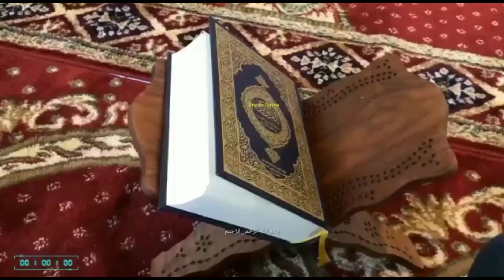Manaqib habib Ali bin Muhammad Al Habsyi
Manaqib habib Ali bin Muhammad Al Habsyi, yang terkenal akan kealiman dan keilmuan nya yg luar biyasa. Di mana ilmu nya bisa kita dapat dari keturunan beliau dan murid murid beliau.